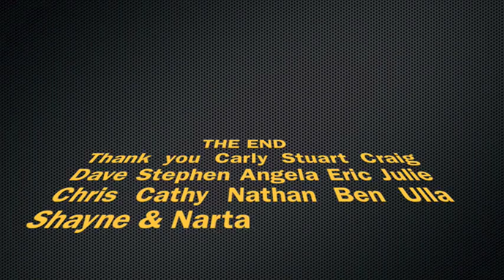Whyalla 09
EDA's 2009 trip to witness the cuttlefish mating season in Whyalla.